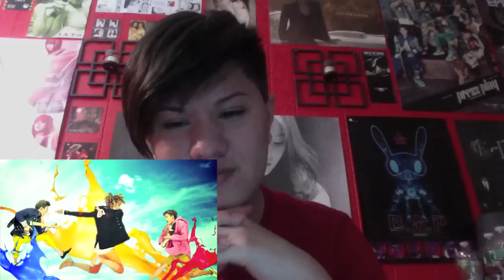LUNAFLY Fly To Love MV Reaction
Me reacting to LUNAFLY's Fly To Love music video

Pintrest: zandergo